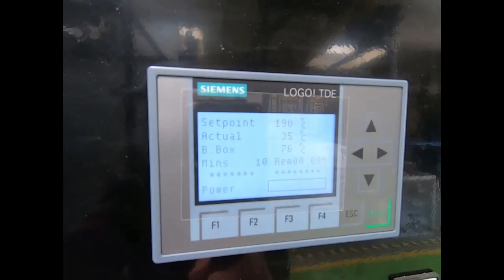Saint Annes Powder Coating Plant with Paint Finishing Solutions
Saint Annes Install a New Powder Coating Plant Specified by our partners, Paint Finishing Solutions